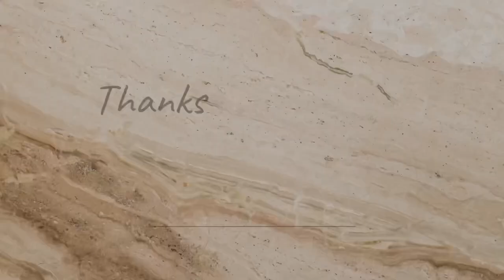অল্প টাকায় ব্রাডিং করে লাইট তৈরির ব্যবসা | 01403739351 | led light making business ideas Bangla 2023